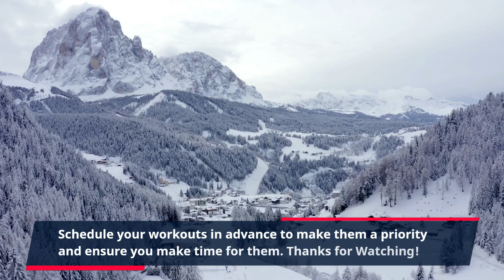How to Stay Active During the Winter Months"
Don't let the winter chill put a freeze on your fitness goals! Join us in "How to Stay Active During the Winter Months" and discover a wealth of strategies to keep moving, motivated, and healthy all season long.

In this empowering video, we unveil creative ways to embrace physical activity even when the temperatures drop. We'll guide you through a variety of indoor and outdoor exercises that cater to all fitness levels and preferences. Whether you're a winter sports enthusiast or simply looking for ways to keep your body active, we've got you covered.

Learn the art of adapting your routine to the winter climate, from invigorating snow sports to heart-pumping indoor workouts. We'll share expert tips on staying safe and warm, as well as essential gear recommendations to help you brave the elements.

Discover the benefits of maintaining an active lifestyle during winter, including how exercise can boost your mood, alleviate winter blues, and help you stay energized despite the shorter days. Our video is packed with motivational advice to help you overcome the common challenges that come with colder weather.

Join us as we explore the joys of winter walking, skiing, ice skating, and more. We'll also dive into home-based workout routines that require minimal equipment and space, ensuring you have no excuse to hibernate on the couch.

Winter is no longer a season to hide indoors – it's a time to thrive in your fitness journey. Say goodbye to the winter blues and hello to a healthier, happier you. Tune in to "How to Stay Active During the Winter Months" and discover the secrets to keeping your motivation high and your body in motion. Let's make this winter your most active one yet!